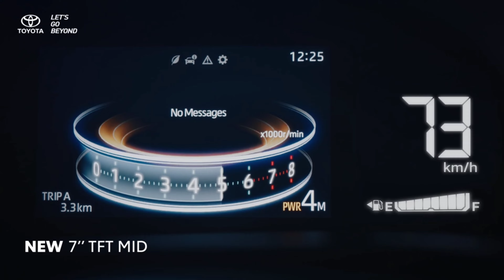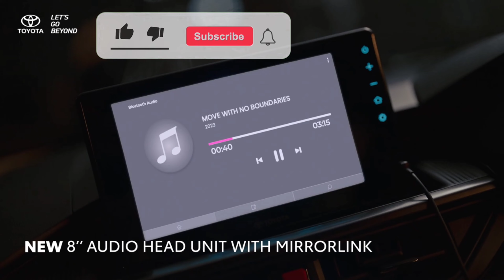Agya Terbaru 2023 GR Sport Warna Merah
Toyota Agya 2023 model terbaru - kini telah hadir di Indonesia All New Toyota Agya dengan tampil beda jauh lebih Stylish Sporty dan jauh lebih modern, telah dilengkapi oleh banyak fitur - fitur canggih seperti Wireless Charger, Desk Camp, audio Smartphone Connetion, New Design bemper, new headlamp with follow me home, dan masih banyak lagi lainnya. Toyota tentunya tidak mau kalah dengan pesaing pesaing nya seperti honda brio, daihatsu ayla, suzuki ataupun dari kia dan hyundai.

ada 6 varian warna Agya terbaru 2023 ini yaitu ;

All New Toyota Agya ini dimulai dari harga termurah nya 170 jt an saja dan tipe Tertinggi nya dengan harga murah nya 250 jtan saja, jadi cocok untuk masyarakat Indonesia memilih mobil hatchback termirah cocok untuk di pusat kota seperti di jakarta. agya ini tergolong murah dan irit BBM bahan bakarnya bisa menyentuh konsumsi bahan bakar nya 1:20 jika di ukur di medan tol dan bobot standart, jadi jika kalian menginginkan test drive mobil baru agya 2023 bisa hubungi Indra di 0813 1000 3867.

Untuk video Review lengkap nya dari mobil agya terbaru ini Subscribe Youtube ini dan hubungi INDRA 📲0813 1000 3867, berikut harga OTR toyota agya terbaru 2023 untuk wilayah jakarta, depok, tangerang, bekasi sbb;

 AGYA 1.2 G M/T   A351GM/T00   175,400,000
 AGYA 1.2 G CVT   A351GA/T00   191,400,000
 AGYA 1.2 GR M/T (One Tone)   A351GRM/T00   237,500,000
 AGYA 1.2 GR M/T (Two Tone)   A351GRM/T01   240,000,000
 AGYA 1.2 GR CVT (One Tone)   A351GRA/T00   253,500,000
 AGYA 1.2 GR CVT (Two Tone)   A351GRA/T01   256,000,000

Untuk Wilayah Bogor, Bandung, Cirebon, Purwakarta, Serang banten, sumatera Medan, Palembang, Lampung, Kalimantan Balikpapan, Samarinda, Banjarmasin, Palangkaraya, nunukan, Sampit, dan Wilayah Jawa Barat / Jawa Timur Surabaya, madiun, dan bali

Hubungi Call Centre Toyota : 📲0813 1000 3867 ( INDRA ASTRA TOYOTA )

AUTO2000 RADIO DALAM
Melayani Pembelian Seluruh Kota Indonesia
✅️ Cash & Kredit
✅️ Tukar Tambah dengan mobil lama anda ( semua merk )
✅️ Asuransi Kendaraan Garda OTO
✅️ Spare Part / Suku Cadang
✅️ Booking Service / THS toyota home service